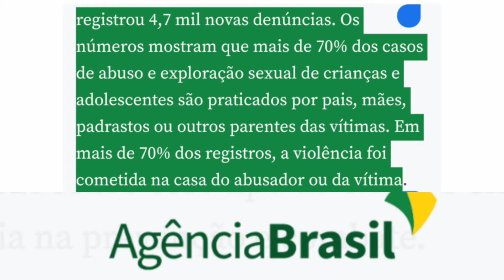COMO IDENTIFICAR O ABUSADOR SEXUAL INFANTIL, ALERTA CRIANÇAS!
gente estou trazendo para vocês o conteúdo que fala sobre como identificar o abusador sexual infantil é um conteúdo muito delicado e estou fazendo maior esforço para trazer para vocês de uma forma Clara e também leve para que vocês possam entender e também não só o adulto identificar e saber que o abusador está próximo mas também a criança. No Canal Emunys, na Série Ei vamos conversar?!

👉🏽 Alan Carlos Burgos Barreto "Emunys" Psicólogo
Vocal Trainer